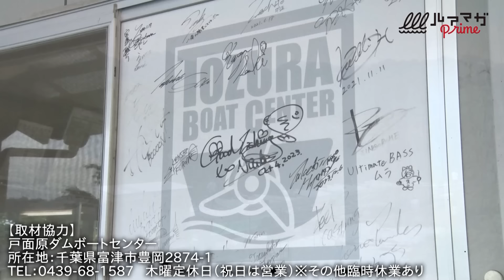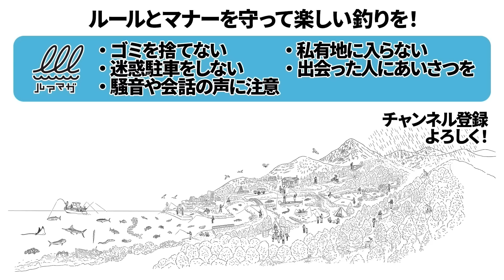【蛙型脱力ベイトはこう使え！】房総蛙 爆釣メソッド公開 羽生和人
千葉・房総リザーバーでの蛙パターンを突き詰めた話題の「房総蛙」。
その生みの親でもあるエンジンの羽生和人さんによる実釣解説！

リアルさを追求したフォルムとアクションでバスを誘う
エラストマー素材のカエル型脱力ベイト・・・
房総の戸面原ダムを舞台に、その使い方を徹底詳解！
※本動画は2024年6月にルアマガプライムで配信された動画です。

【ルアマガプライムとは】
バス釣り総合コンテンツサービス『ルアマガプライム』は動画見放題のライトプラン14日間無料キャンペーンを実施中！